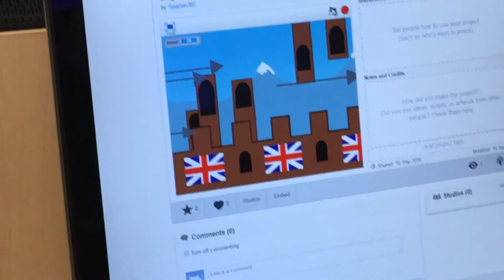Scratch - Side Scroll Game Demo